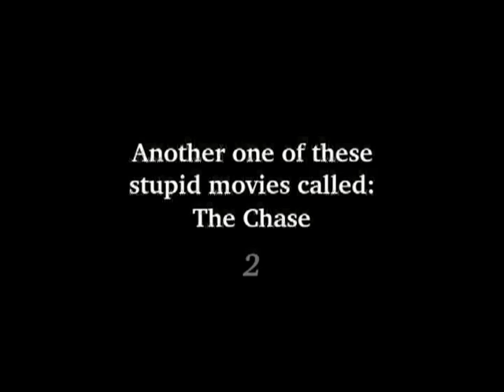The Chase 2 (stop motion)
I uploaded this before and it was like 4 minutes long with a  bunch of dead time at the end. this should fix the problem. This took 261 pictures to make.